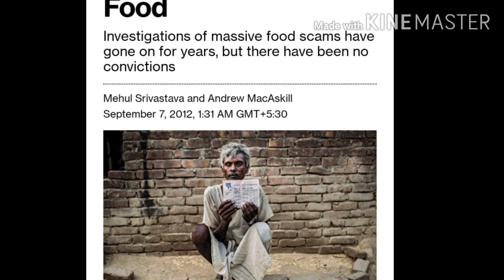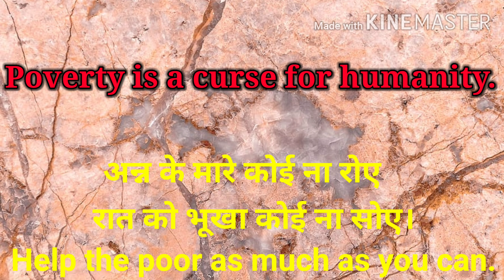गरीबी ने मुझे क्यों चुना ? । LockdownPoems | स्याही के छींटे |HindiKavita| FindArt (FindTheFine)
"स्याही के छींटें" कड़ी की चौथी प्रस्तुति
"गरीबी ने मुझे क्यों चुना?"
Poem written and voice over by- Khilesh Kumar

Poverty deadlier than the coronavirus

While the plight of India's migrant workers has drawn global attention, with thousands forced to walk miles to reach home since the lockdown began, many aid workers said the millions of homeless in India face a bigger risk.

Migrant workers crowd up outside a bus station as they wait to board buses to return to their villages during a 21-day nationwide lockdown to limit the spreading of coronavirus disease (COVID-19), in Ghaziabad, on the outskirts of New Delhi, India March 28, 2020. /Reuters

Most of the estimated four million plus homeless people in India have had no way of making a living since the lockdown began on March 25. With streets deserted, they now even have no place for begging.

Health experts said the homeless are among the most at risk from the virus as many already suffer from illnesses such as tuberculosis, and their morbidity rates are higher than for the general population.

"How does one quarantine someone who has no home, or someone who lives cheek to jowl with 10 others in a small room?" said Dr. Zarir Udwadia, an infectious diseases specialist in Mumbai, who has been treating coronavirus patients.

Find art (find the fine)

"स्याही के छींटें" की दूसरी प्रस्तुति

"स्याही के छींटें" की पहली प्रस्तुति